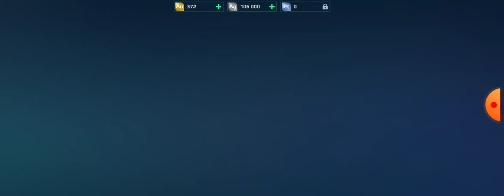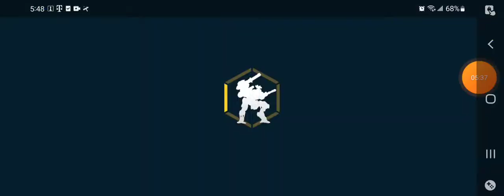War robots ep3 restart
This was a funny video and really 😁 😂 😀 🤣 so it's wierd